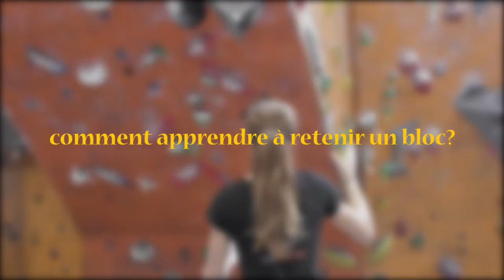COMMENT LIRE UN BLOC ET LE RETENIR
Aujourd’hui' hui  nouvelle vidéo dans la quelle, on apprendre a lire un bloc, ou une voie, mais on va par la suite apprendre des petits astuces pour pouvoir les mémoriser.

j'espère que cette vidéo ta plus et a tout pour une prochaine vidéo
A+++